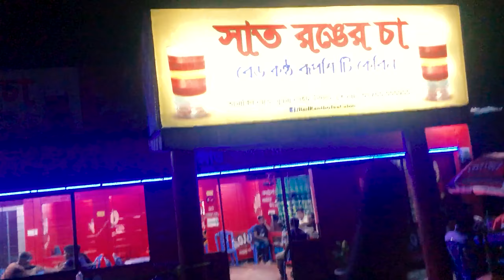SYLHET সাদা পাথর || Part-03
In this video, we explored the Shada Pathor in Bholaganj !!

This is the 3rd & FINAL Part of our Sylhet trip.

Peace! ✌